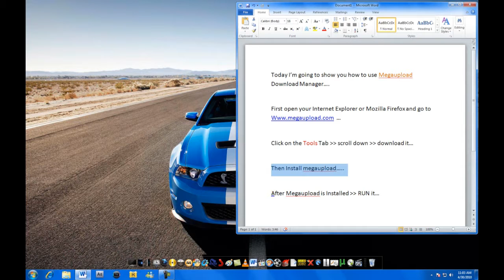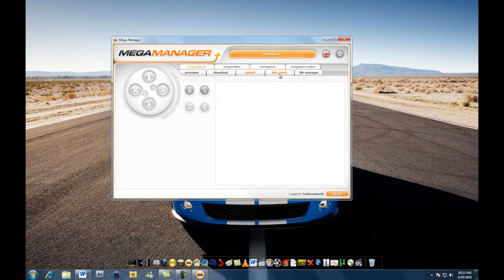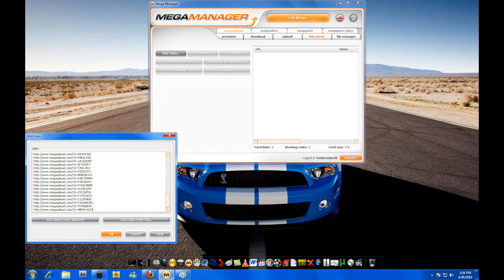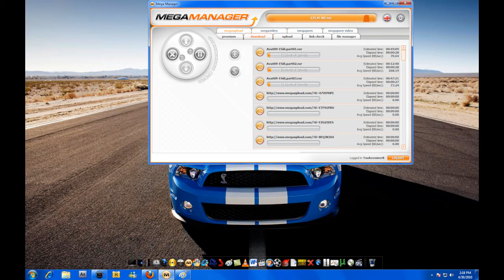How to use Megaupload